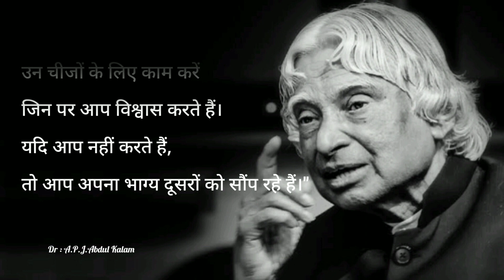Most Inspiring Quotes From India's Favourite Bharat Ratna DR A.P.J.Abdul Kalam